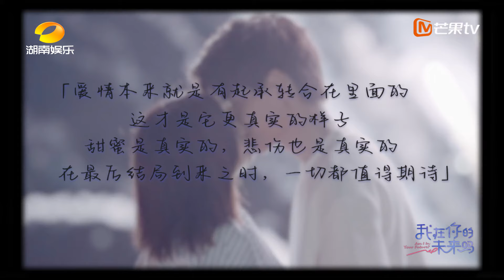【心动瞬间💓】太甜了！绚烂烟花下深情拥吻，陈凯洲梁芷榕的甜蜜结局《我在你的未来吗》Am I In Your Future【芒果TV心动频道】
极限推拉、眼神拉丝、肢体接触|暧昧名场面看不停！！

【节目介绍】
《我在你的未来吗》是由芒果TV节目中心单丹霞工作室制作的一档聚焦当代年轻人社交现实的社交实验节目。节目回归当代年轻人社交现实，打破群体社交精神内耗的困局，聚焦个体与个体之间的情感交流，定制专属适配社交计划，真诚记录他们相识、相知的全过程。同时节目中设置了观察室，邀请有正向影响力的嘉宾深入观察年轻人的社交困境。

【心动观察员】
古力娜扎/魏大勋/徐梦桃/沈梦辰/刘以豪